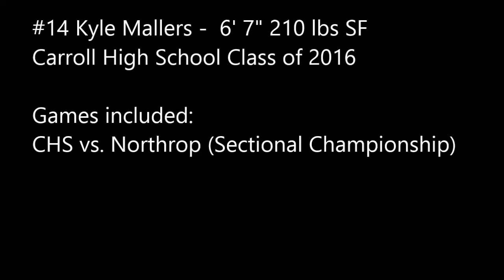Kyle Mallers #14 Carroll vs Northrop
Carroll vs. Northrop -  Sectional Championship

 Kyle #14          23 points   9 rebounds  4 assists